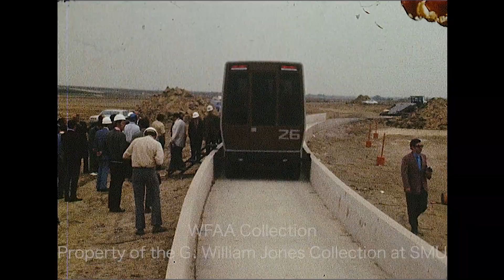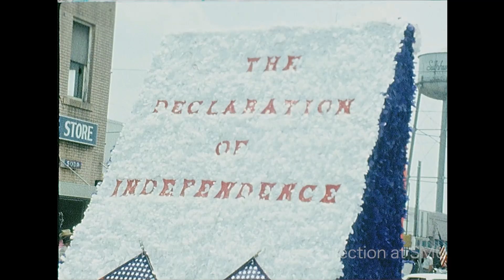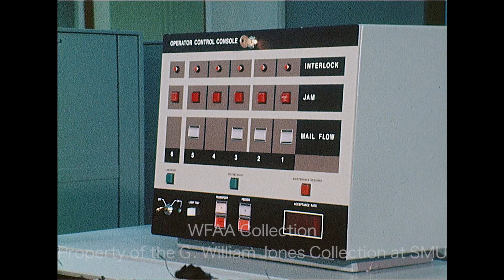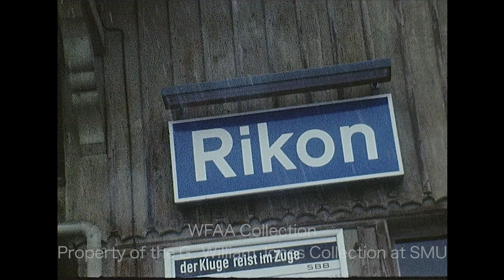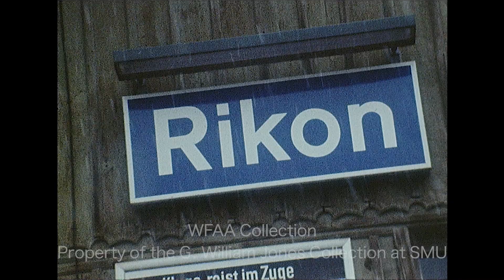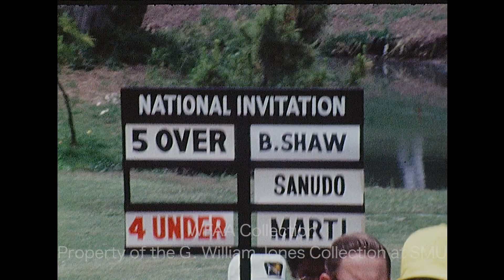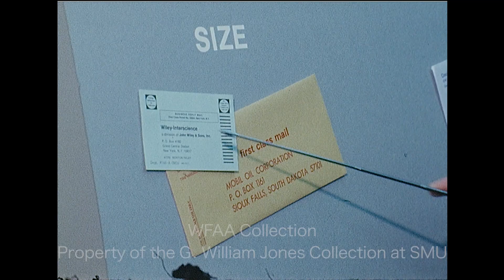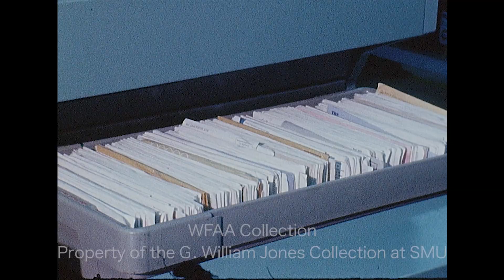WFAA - May 10 - 11, 1972 A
0:00, 10:02, 13:20 - (May 11, 1972) Dr. Paul Hardin III, newly elected president of Southern Methodist University (SMU), discusses the ongoing anti-war demonstrations by students on campus; additional silent footage of Hardin's press conference; he goes on to explain why universities cannot take a stand on political issues; Judi Hanna reporting.

0:38 – “Bullet” Bob Hayes of the Dallas Cowboys talks about their upcoming flag football game which will take place during the halftime show of Braniff's "Battle of the Bands" at Texas Stadium; Hayes says that the players will be sitting in the stands when the bands play; during the game, Cowboys players will be playing very different positions than they normally do; Jerry Haynes reporting.

1:45 - (May 11, 1972) Representatives of Vought Aeronautics demonstrate their AirTrans people-moving vehicle at the Dallas-Fort Worth Regional Airport – the AirTrans system will provide transportation between terminals; various shots from the airport construction site as a group tours the vehicle; Vought/LTV hosts look on (Silent).

2:38, 22:42 - (May 11, 1972) A report on the opening day of the 13th annual Hopkins County Dairy Festival, which is underway in Sulphur Springs; a parade through downtown is seen, with floats celebrating this year’s theme of "Our American Heritage" and shots of reigning queen Beth Ashcroft and the Sulphur Springs High School Band; reporter Jerry Park gets a lesson on how to milk a cow named "Brightness" from her owner, Robbie James (sp); various shots of Park milking the cow; additional silent footage of Brightness eating hay.

5:43 - A report on the findings of an investigation by the Occupational Safety and Health Administration (OSHA) into the explosion at the Pennwalt Corp. Food Industries Division plant in Dallas (2639 Brenner) that killed eight, making it the second worst disaster of its kind in the city’s history; it is reported that the OSHA regional administrator John K. Barto cited several Pennwalt violations; the report goes on to say that the Pennwalt knew of the substandard wiring in their building; Jim Mitchell reporting.

6:34, 23:06 - A report on the electronic device used by the United States Postal Service to help sort mail in Fort Worth and the improved sorting machine being developed by Recognition Equipment Inc. (REI) of Irving; in an interview, REI executive Israel Sheinberg talks about how fast this new machine can read characters and its ability to “understand” misspellings and mistakes on envelopes; additional footage of a sorting machine in action; the report goes on to describe the history of the old U.S. Post Office building (251 W. Lancaster) in Fort Worth; Sheinberg goes on to demonstrate the problems with envelopes which make mechanized sorting difficult; he explains how mail is fed into the machine and how the machine separates envelopes; additional silent footage of the post office building, of women mail-sorters, and of the Search and Read Electronics Unit, which sorts mail; Jerry Taff reporting.

10:42 - (May 11, 1972) The 1972 World Championship of Tennis (WCT) quarterfinals are underway at Southern Methodist University's (SMU) Moody Coliseum in Dallas; various highlights of a match (Silent).

11:15, 20:54 - (May 11, 1972) The opening round of the $125,000 National Invitational Tournament is kicking off at the Colonial Country Club in Fort Worth; in an interview, golfer Fred Marti talks about his round; Bert Greene discusses his day’s play and the course itself; golfer Dave Stockton describes his 3-under-par round; additional footage of golfers competing in the opening round; a dog rolls around in a sand trap; Jerry Haynes reporting.

14:11, 18:29 - (March 11, 1972) A report on preparations and practice runs that are underway at Texas Stadium for Braniff's upcoming $25,000 "Battle of the Bands" contest which will feature four marching bands from historically Black universities (HBCU) (Southern University, Bishop College, Jackson State, and Grambling College); various shots of Southern's band practicing on the field; additional silent footage of the band and drum major marching on the field; Malcolm Landess reporting.

15:23, 19:07 - Jerry Taff reports from Rikon, Switzerland and describes the returning snow that has begun once again in this mountain town; the report goes on to explain the kinship of mountain residents and recounts how the city offered land to the Tibetan followers of the Dalai Lama who had fled to the city several years ago; additional silent footage of the hillsides and of the village of Rikon.

17:41 - A truck carrying Icelandic frozen fish fillets has overturned in Dallas, near the intersection of Westmoreland and W. Davis in Oak Cliff; various shots of the wreckage, as boxes of fish are unloaded and reloaded, and of a Dallas police directing traffic in front of Souls Harbor church (3202 W. Davis Street) (Silent).